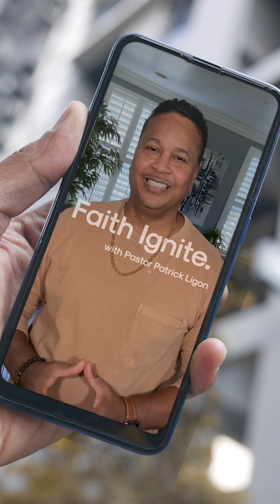Building Confidence in God’s Word: The Foundation for Your Life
"Welcome to this week's Faith Ignite episode, where we're diving deep into a Scripture that will rock your world and ignite your faith. Get ready to discover how you can build unshakable confidence in God's Word!"

"Our Faith Ignite focus scripture today is from Philippians 4:8 in the Contemporary English Version: 'Finally, my friends, keep your minds on whatever is true, pure, right, holy, friendly, and proper. Don't ever stop thinking about what is truly worthwhile and worthy of praise.'"
Always keep this in mind.  You are not under any obligation to fixate on what's wrong, wicked, or not worthwhile. Your thoughts are powerful; they shape your attitude, and your attitude shapes your actions."

"You must see your thoughts as the architect of your life. The tongue, my friends, is the tool God has given you to steer your thoughts toward His promises for your life."
"When you open your mouth and affirm what is true, pure, and proper, you align your attitudes and actions with God's divine plan for you."

"It's time to take authority over your thought life. You’ve got the power! Remember, as it says in Proverbs 18:21, 'Death and life are in the power of the tongue.'"

"Are you ready for a faith confession that will transform your thought life? Repeat after me: 'I speak only things that are pure, proper, and worthy of praise. In Jesus' Name.'"

"If you're taking this powerful step today, I encourage you to share 'I speak life' in the comments. Let's support one another in this journey of faith!

"By building your house on the rock of God's Word, you cultivate unshakable confidence. Trust in His plan for your life, and watch as your thoughts, attitudes, and actions align with His promises."
"Thank you for joining me on this Faith Ignite episode. Until next time, keep your minds fixed on what is true and praiseworthy, and may your faith in God's Word continue to grow stronger!" This is Pastor Patrick Ligon. Keep living by Faith.